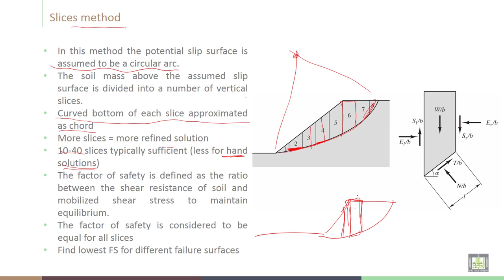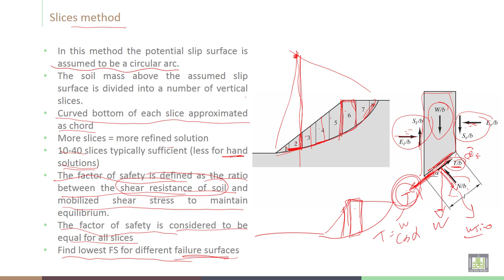Soil Stabilization | C6-L5 | Method of Slices - 1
Chapter 6 :  Slope Stability
Lecture 5  : Method of Slices - 1
Explain Method of Slices to calculate factor of safety